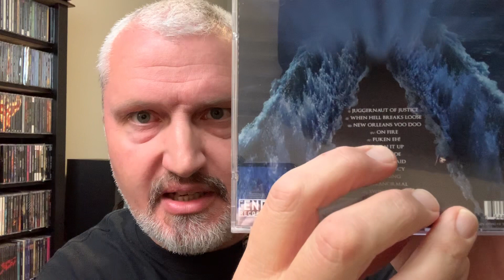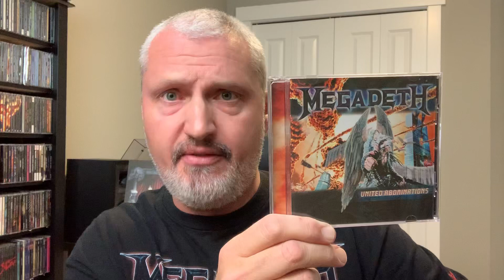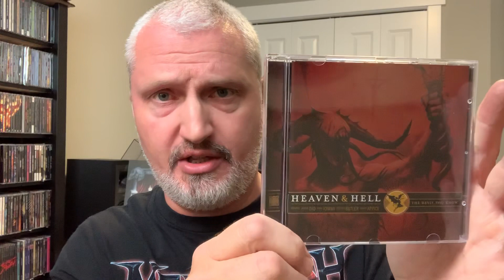SIXwith6STRINGS : episode 5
Welcome to episode 5 of SIXwith6STRINGS , this episode will feature a concert connection , a legendary rocker who is dearly missed & a couple others from the collection ! I hope you see something that sparks your curiosity , maybe something new or something you haven’t heard in a while !